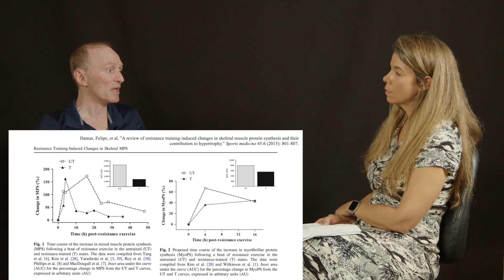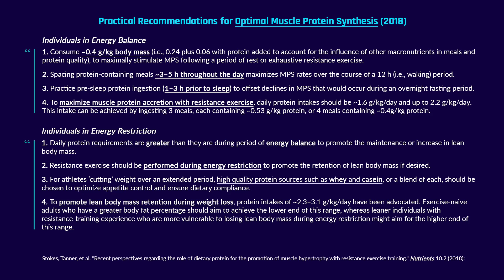How to maximize recovery│Dr. Brad Schoenfeld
Recovery is needed so that you can come back strong with enough energy and joint-related reserves to train effectively in your next session. Dr. Schoenfeld suggests that muscles benefit from approximately 48 hours of rest. Older adults generally need more recovery and may benefit from a split-body workout that rotates between upper and lower-body routines on alternate days.

Several factors aid a muscle's recovery, including being recreationally active, hot baths, massage, foam rolling, and getting sufficient protein. In this clip, Dr. Brad Schoenfeld discusses the importance of recovery in building muscle mass and strength.

Interview published on Dec 6, 2022